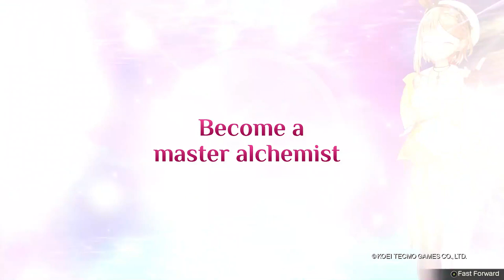Atelier Ryza 2: Lost Legends & the Secret Fairy - Launch Trailer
Atelier Ryza 2: Lost Legends & the Secret Fairy
Platforms: PlayStation 4, Switch, PC
Publisher: Koei Tecmo
Developer: Gust